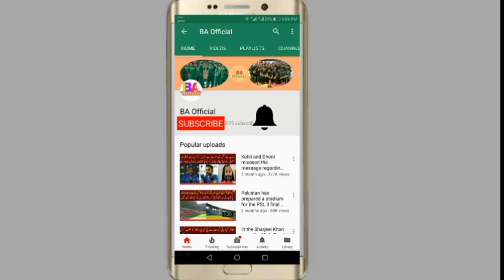Top 10 players in football World Cup 2018 Fifa